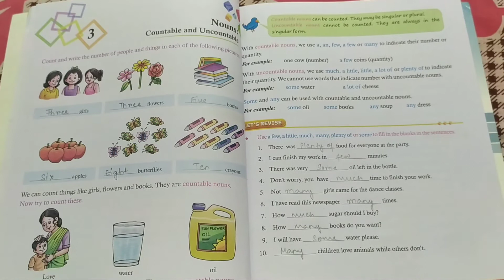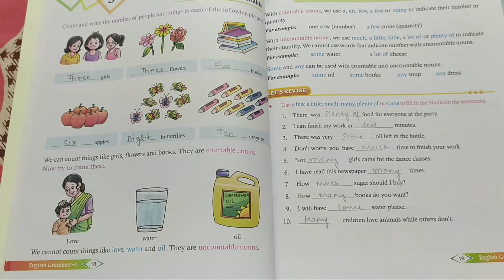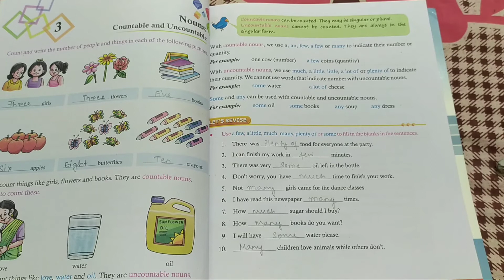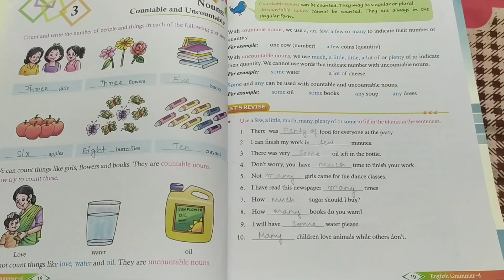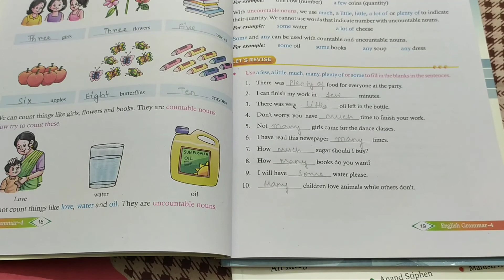Class 4 (English Grammar) Chapter -3 "Nouns : Countable and Uncountable"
Chapter -3   "Nouns : Countable and Uncountable"